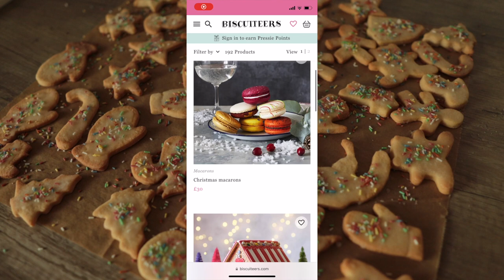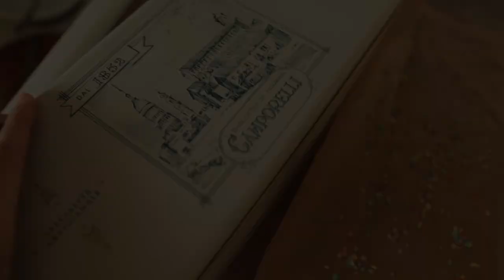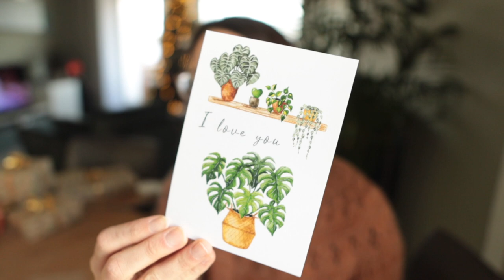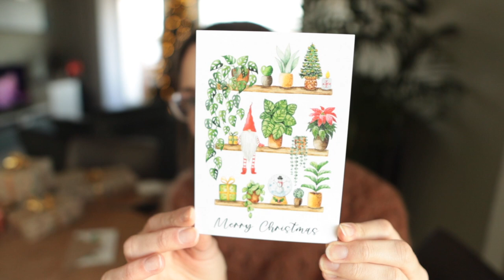Tag 6 I Plätzchen & Päckchen I Sarah van Draad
Musik
Artlist